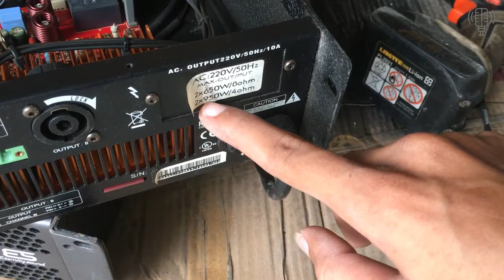Cục Đẩy Siêu Xịn Máy Xuất Đức ROOM 2 6s